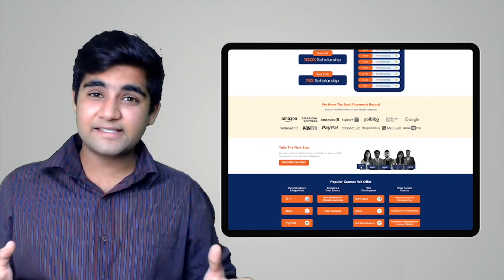Top 5 Product Companies Apart From FAANG/MAANG | Coding Ninjas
BEST FREE Resource To Learn DSA, C++, Python, Java, Web Development, Competitive Programming,

In this video, we will be talking about Top 5 Product Companies Apart From FAANG/MAANG.